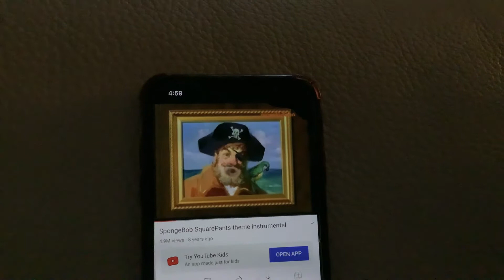July 13, 2021